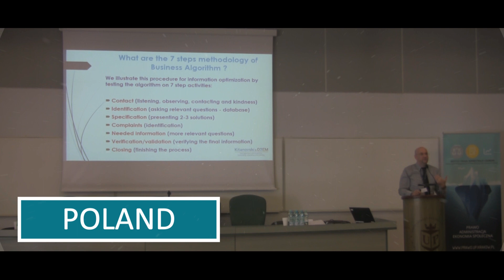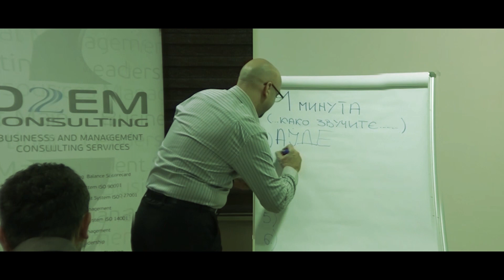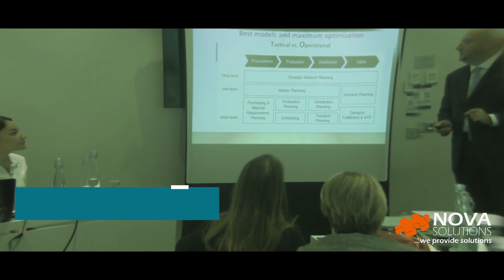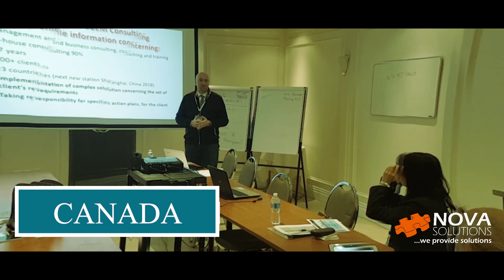KITANOVSKI & D2EM world 2019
International business and management consulting, training & workshop.